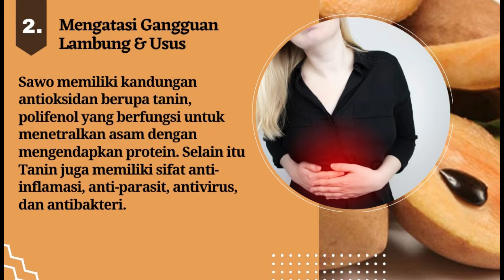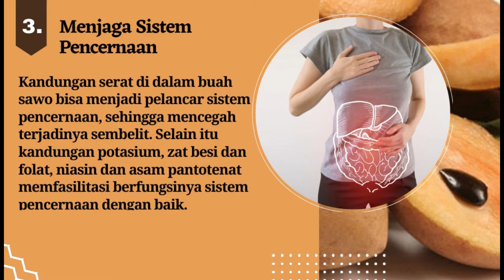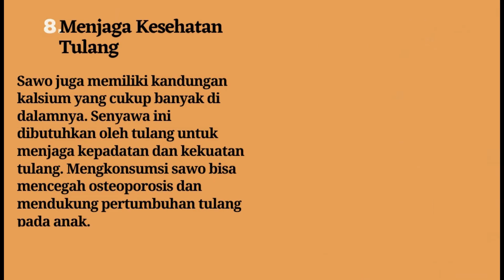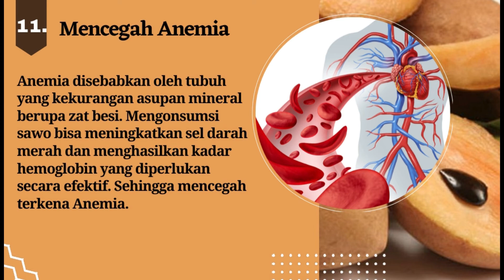Jarang Diketahui Ini 11 Khasiat & Manfaat Sawo untuk Kesehatan Tubuh Kaya Antioksidan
1. Menjadi Sumber Energi
2. Mengatasi Gangguan Lambung & Usus
3. Menjaga Sistem Pencernaan
4. Menghilangkan Stress
5. Baik Untuk Ibu Hamil
6. Mendetoksifikasi Tubuh
7. Meningkatkan Daya Tahan Tubuh
8. Menjaga Kesehatan Tulang
9. Menjaga Sistem Penglihatan
10. Mengontrol Tekanan Darah
11. Mencegah Anemia